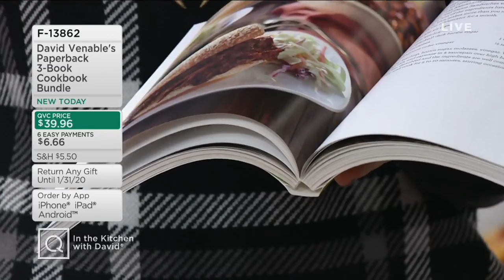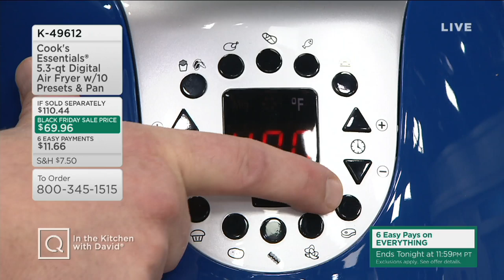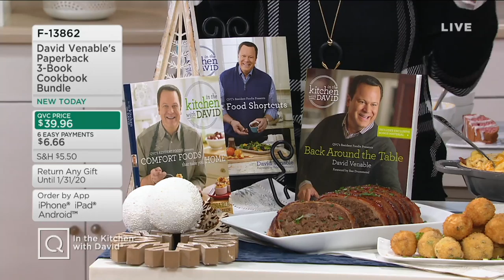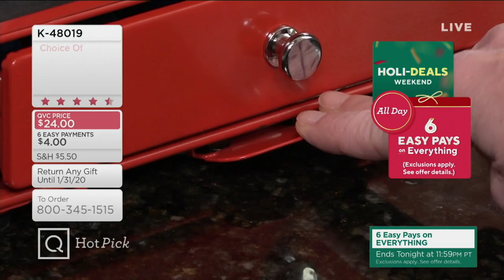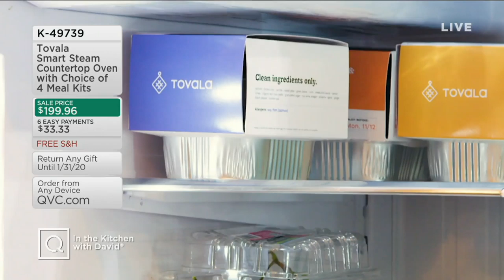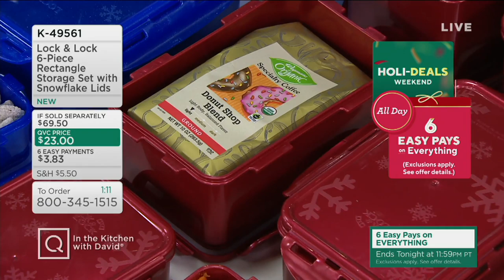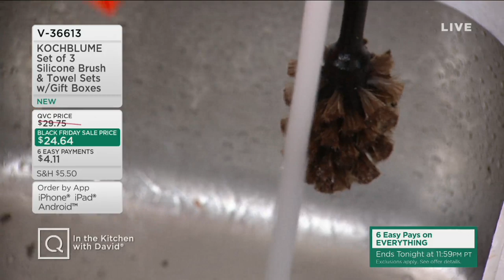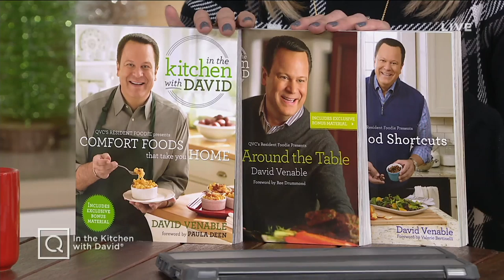In the Kitchen with David | November 10, 2019